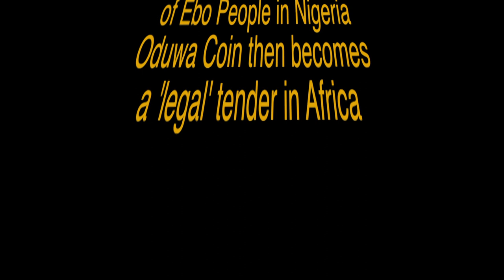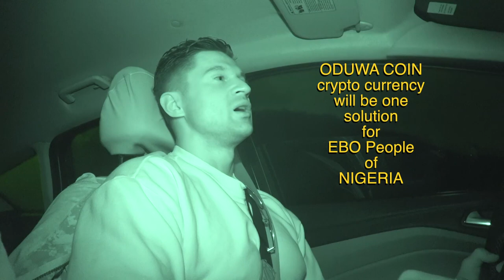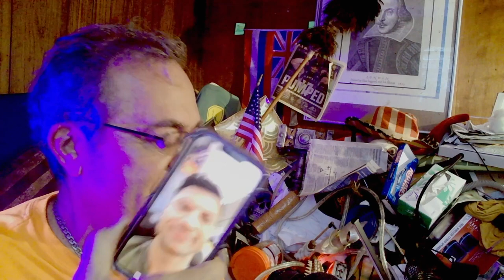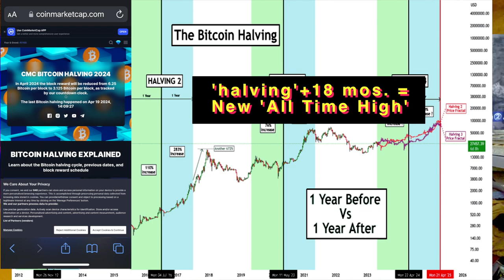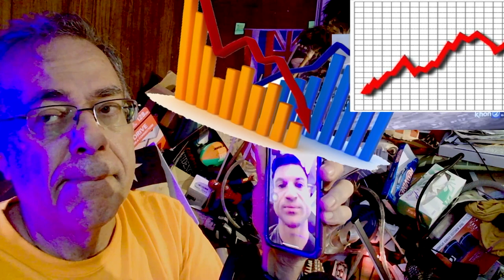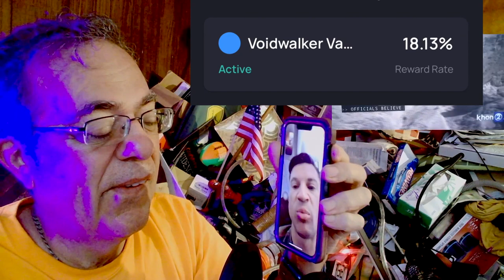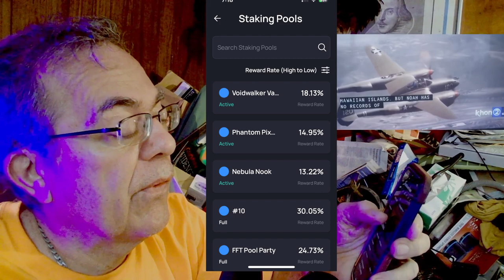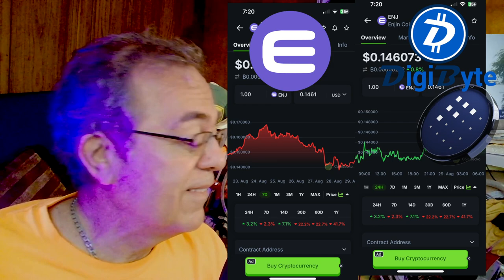Crypto Corner = Oduwa Coin's Rise in Africa = Nigeria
Oduwa Coin is on Expedition to Africa - Nigeria.  the Edo People of Nigeria are electing a new Governor and Dr. Bright Enabulele, a founder of Oduwa Coin is running for office.  This means Oduwa Coin could become the official digital money of Nigeria.  Its all about regulation legalization.  Then it is well used, "adopted," by tens of millions of people in Nigeria.  Exciting times.
Michael is off on an airplane.  Gone for months, so we talk about BitCoin halving, the Bull Market price values and the subsequent "Alt Coin Season."  some good picks for ALT-Coins to obtain while they are inexpensive, because the Bull Run of BTC will jump the price of all Tokens Up,  up and up.
  That's all about figuring When to Buy those Alternative Coins and sell them, later for profit.   Crypto market watching for the gains.